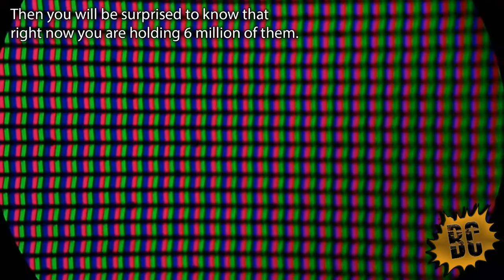FINALLY! After this video, you are going to eat FRUITS ONLY AFTER WASHING!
In this video I will show you 8 ordinary things that appear amazing under a powerful microscope. We will see objects like recular bulb, sugar, euro bill and coin and a strawberry.